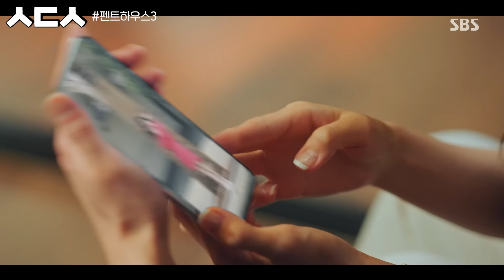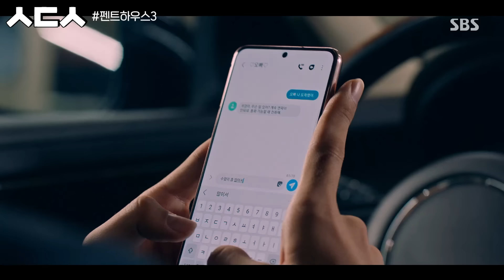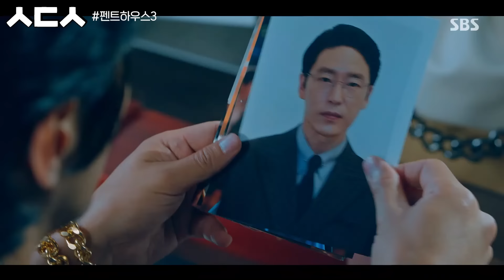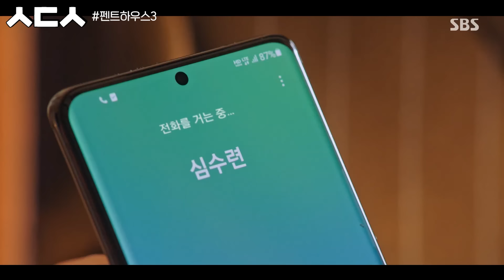[습드소] "주석경 넌 가짜거든^^" 진실을 알게 된 토끼의 기도원 탈출기🐰 (ft. 돌멩이로 단탱이 내려치는 퀸수련) | 펜트하우스3(Penthouse3) | SBS DRAMA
SBS 금요드라마 '펜트하우스 시즌3'
☞ 매주 금 밤 10시 본방송